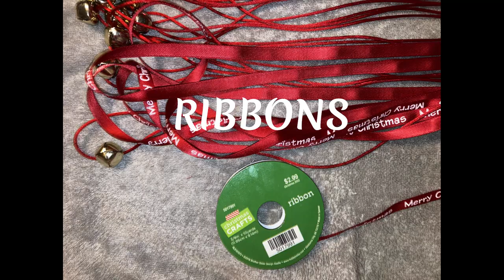DIY JINGLE BELL NECKLACE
DO IT YOURSELF JINGLE BELL NECKLACE